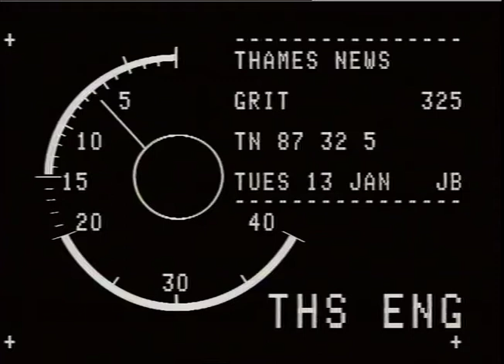ROADS. - Gritting,Central London.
THAMES NEWS. 13.1.87. BIG FREEZE,ROAD GRITTING,LORRIES OUT IN_x000D_
CENTRAL LONDON TODAY. _x000D_